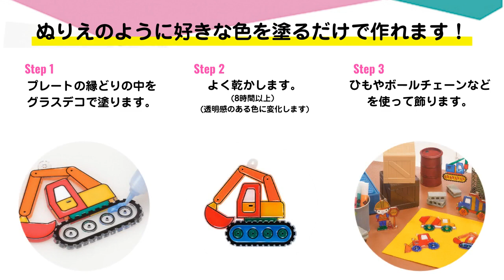グラスデコ オーナメントセット・オーナメントプレートパック はたらくクルマ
塗るだけ簡単！
ステンドグラスのようなオーナメントが作れる手作りキットです。
人気の工事現場モチーフの『はたらくクルマ』が登場しました♪

◎グラスデコ オーナメントセット　はたらくクルマ

＼もっとたくさん作りたい方にオススメ！／
◎グラスデコ オーナメントプレートパック　はたらくクルマ